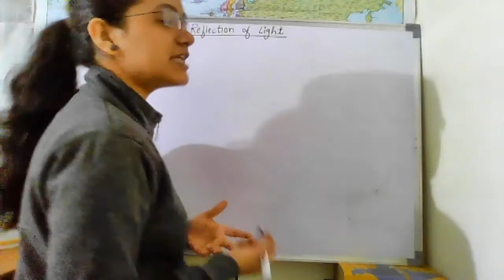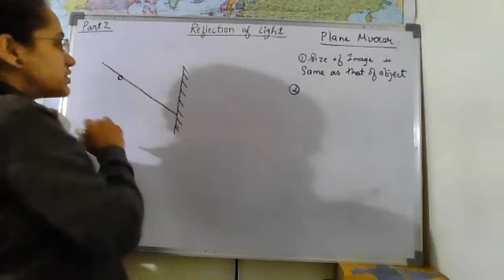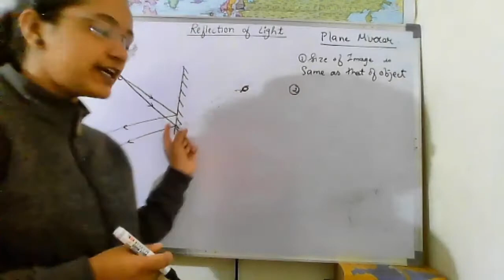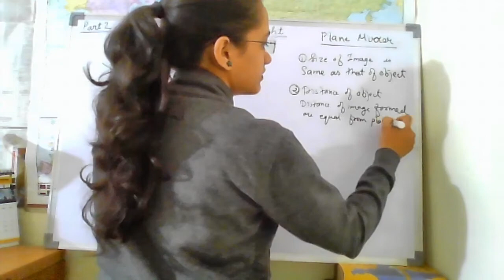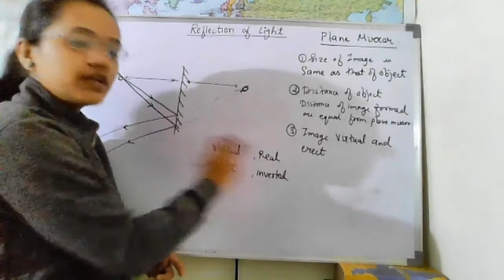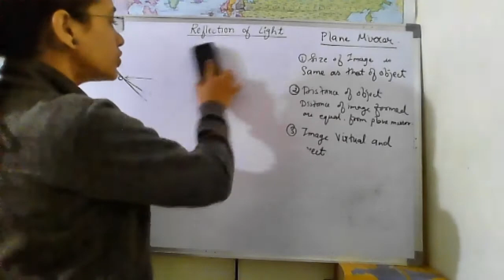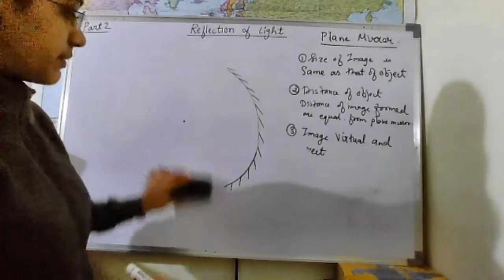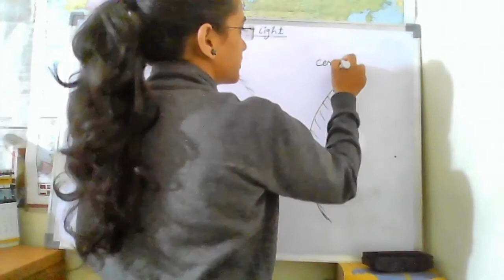Chapter 11 || Reflection of light ||Part2 || 9th State || Science || Image formed by Plane Mirror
0:00 Introduction
0:34 Plane mirror
1:45 Image formation
6:15  Virtual, Real ,Erect ,Inverted (Nature of Image)
8:34 Spherical Mirror
10:43 Defining Concave Mirror
10:55 Defining Convex Mirror

or you can also comment in the comment section below.